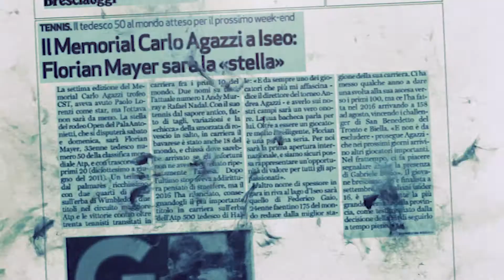Trailer 9° Edizione Memorial Carlo Agazzi Trofeo CST